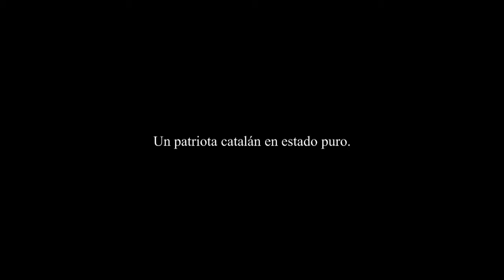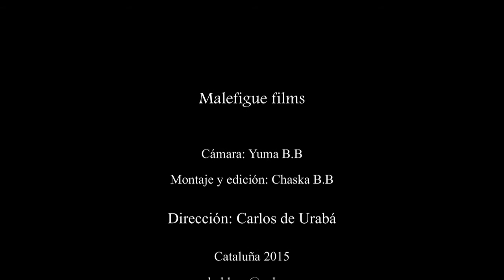Don Rubén Subirats, independentista total!. Catalunya Lliure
Un patriota catalán en estado puro.